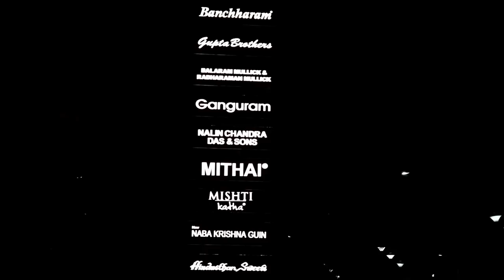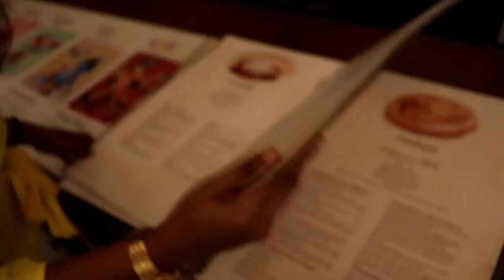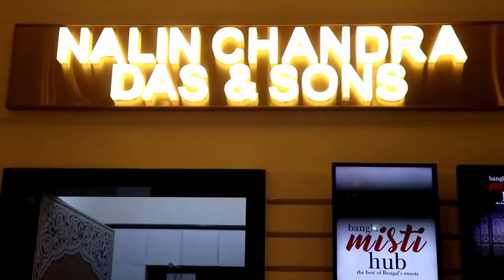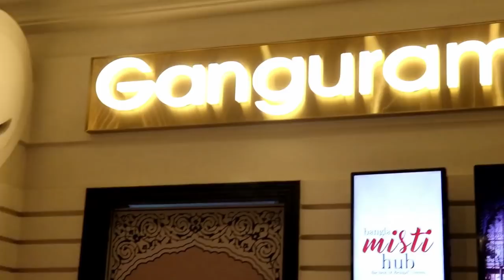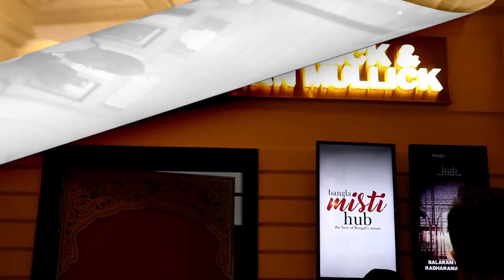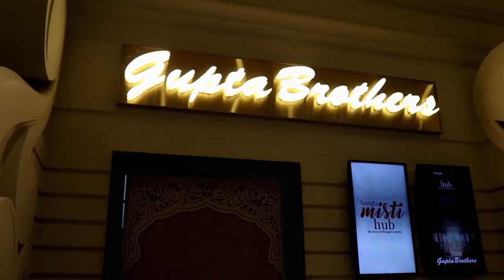New Town Misti Hub | Kolkata Famous Sweet/Dessert Mall😋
Presenting you the Mishti Hub Vlog in Kolkata. This place is a heaven for all the dessert lovers, Here you get all the famous sweet Shops of Kolkata under one rooftop. Just hop into each store and try out their tasty and famous sweets of kolkata.
I bet you will feel the ultimate foodgasm after watching this video.

Your Love and support is really important for me.

Your Querries

1. BanglaMishtihub
2. Bestofindiansweets
3. Ecopark
4. mishti hub
5.  mishti hub kolkata
6. mishti husband name
7. mishti hub shops
8. mishti hub newtown
9. mishti hub newtown kolkata
10. SinfulFoodie